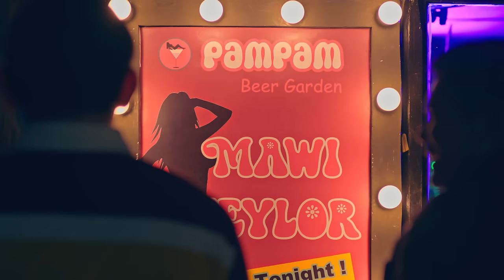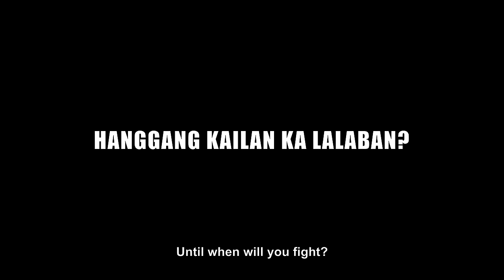Fuchsia Libre | Full Trailer | Mavx Productions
MAY 15 IN PHILIPPINE CINEMAS

Starring: John Arcilla, Paolo Contis | Co-Starring: Khalil Ramos, Gian Magdangal, Jon Santos, Jett Pangan, Randy Villarama, Ian Ignacio, Milo Elmido Jr., Buknoy Gonzales | Directed by RC Delos Reyes